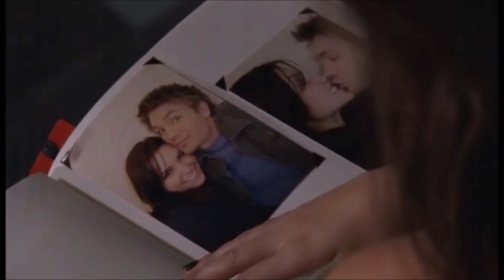Brooke Davis & Lucas Scott (Brucas) - drivers license (Olivia Rodrigo) - One Tree Hill